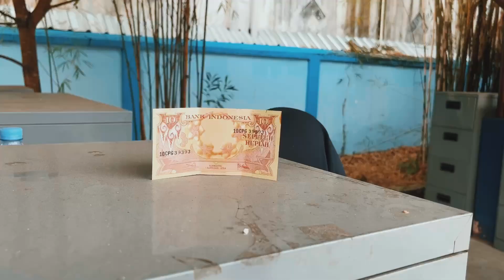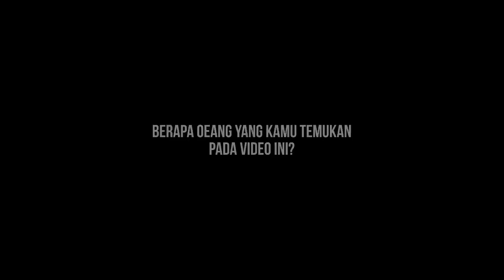Colossal Art - Kanwil DJPb Provinsi Kalimantan Tengah | Rengga Betha Official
Video Colossal Art dari Kanwil DJPb Provinsi Kalimantan Tengah dalam rangka Treasury Performance Art Competition 2023